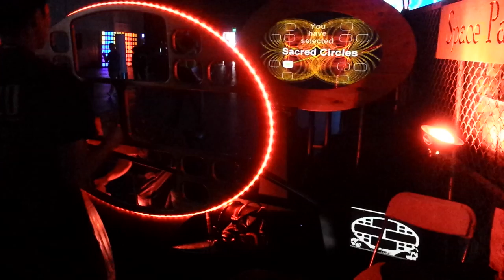Kinect hand organ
Kinect organ played by waving hands - I could play with this all day - a modern Theramin!